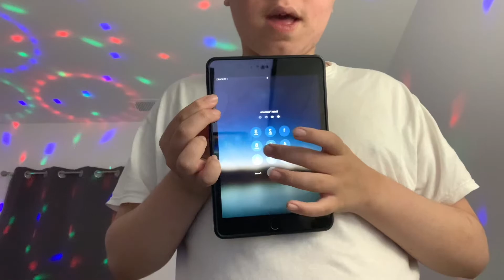August 9, 2022